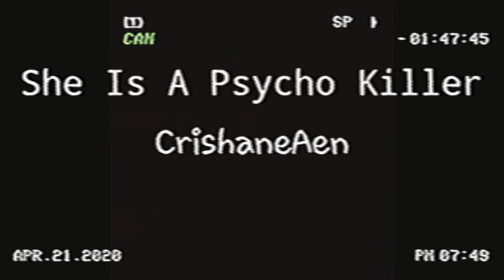She Is A Psycho Killer by CrishaneAen | Wattpad Trailer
She, who has many personalities
She catches your attention
But she catches you instead
Because she is a psycho
Oops, scratch that
She's more likely a psycho killer

She Is A Psycho Killer by CrishaneAen
On Wattpad this May

I didn't own any of the bgm and clips here
I only own the edit and the story

Clips I used:
Billie Eilish - Bellyache
Jieung & Yongguk - Going Crazy
Melanie Martinez - Alphabet Boy
Triple H - 365 Fresh
Twice -BDZ

Bgm I used:
2PM - Again & Again Instrumental
Red Velvet - Psycho MR Removed
And more scary sounds...